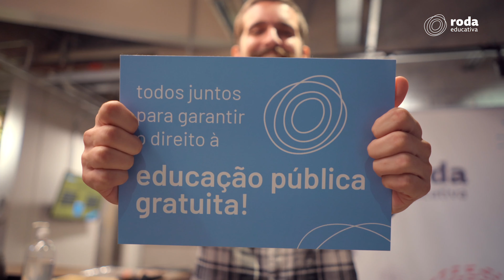Agora somos Roda Educativa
Cobertura do evento da mudança de marca e da divulgação dos resultados do Ioeb 2023, que ocorreu em 26/03/2024.